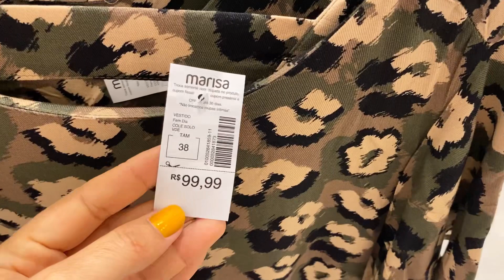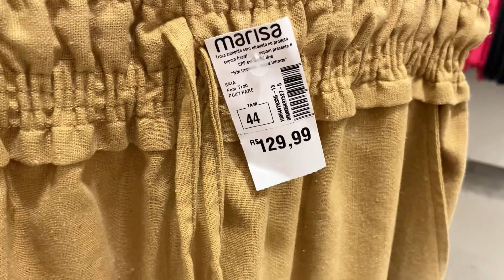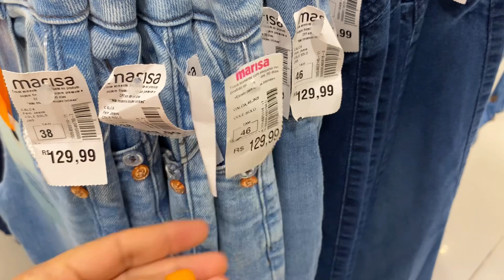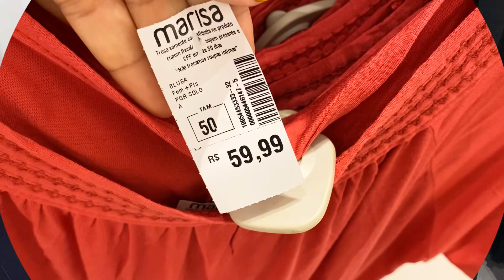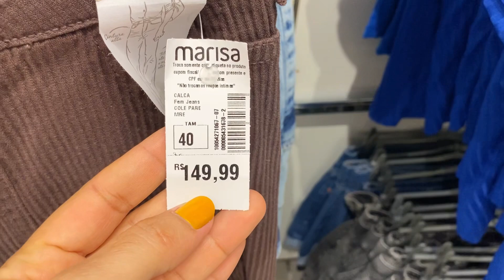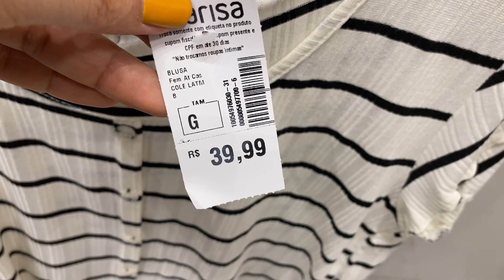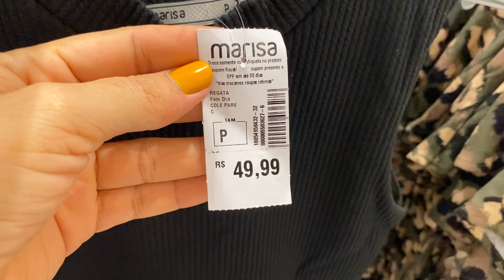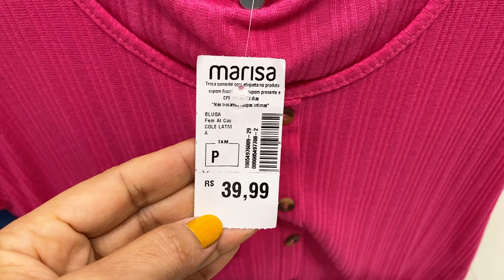TOUR LOJA MARISA | COM MUITA NOVIDADE LINDA NA LOJA